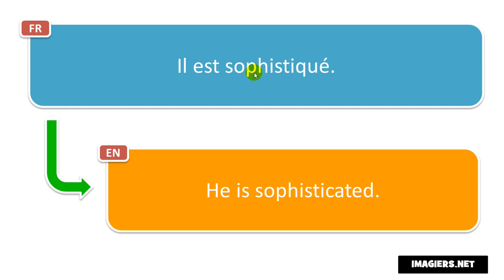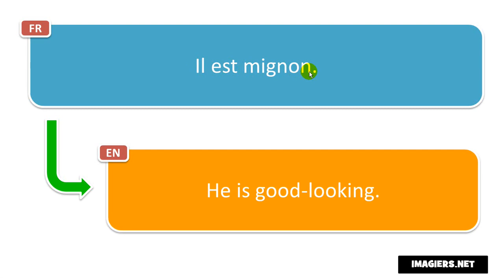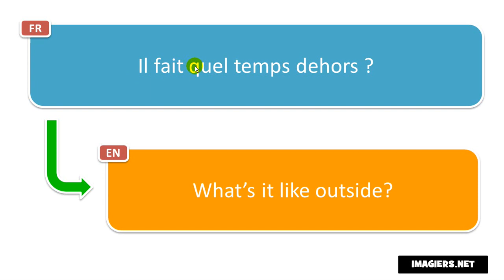10 NEW PHRASES IN FRENCH #22